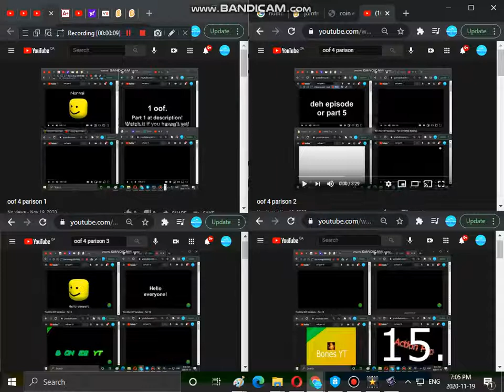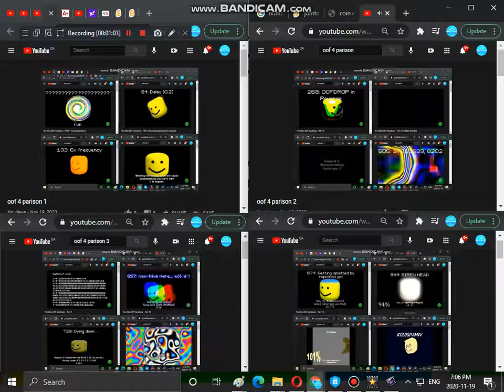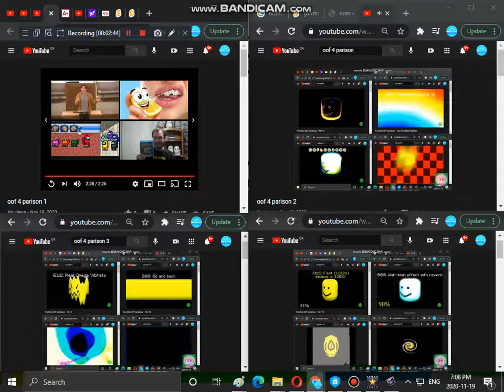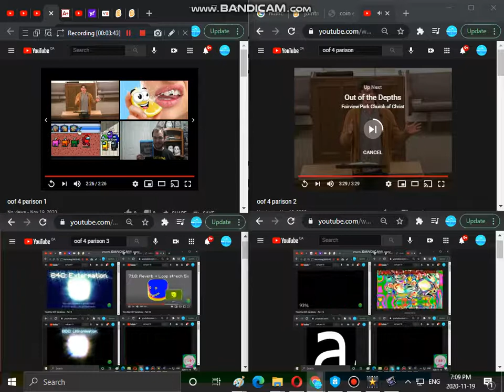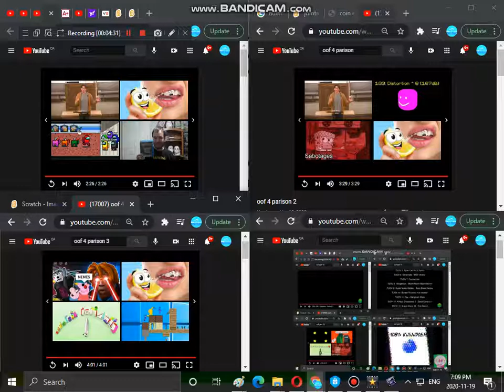oof 16 parison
parison